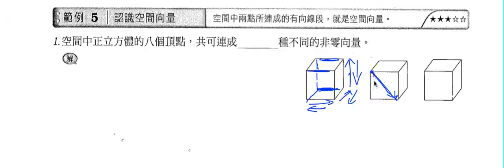數學-高中-1-2空間坐標與向量-範例6認識空間向量(1)